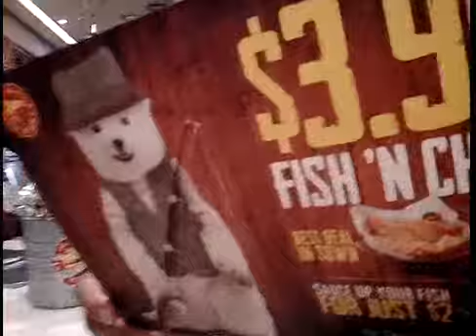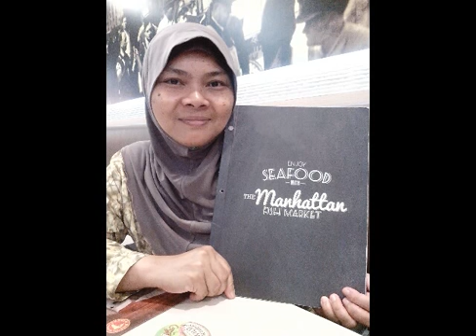vlog Mum's Birthday Suprise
Thank aunts and my uncle we really had fun, and sory guys if the video is a bit shaky lol!!